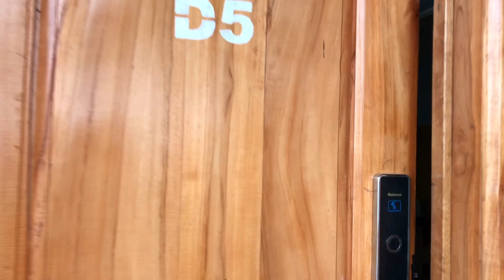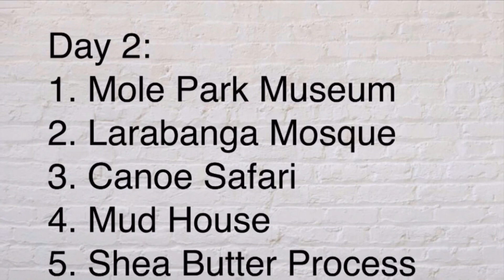3 Days at MOLE NATIONAL PARK || Ghana Largest Wildlife Refuge || Exploring Northern Ghana 🇬🇭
Hello beautiful people, I am showing you the Northern part of Ghana you never knew it existed whiles I am exploring the beautiful Safari Mole National Park in Ghana, The Oldest Mosque in Ghana and in West Africa, The Canoe Safari, Shea Butter Processing etc, and seeing beautiful animals and incredible nature.
Join me in this video and enjoy the nature as well.

00:00:00 Intro
00:01:23 Before We Left the House
00:01:47 A Stop at Linda Dors
00:02:08 Road Trip
00:02:22 Arriving at Mole National Park
00:02:41 1st Day in Mole National Park
00:06:38 Walking Safari
00:12:42 Jeep/Ride Safari
00:14:43 2nd Day in Mole National Park
00:15:31 Mole National Park Museum
00:17:17 Larabanga Mosque
00:18:30 Canoe Safari
00:19:13 Seeing Mud Houses
00:19:29 Shea Butter Processing
00:19:47 3rd Day, Checking Out from Mole National Park
00:20:43 3rd Day, Tamale-Northern Ghana

✅ VISA FREE COUNTRIES FOR GHANAIAN PASSPORT HOLDERS || AKAN TWI VERSION